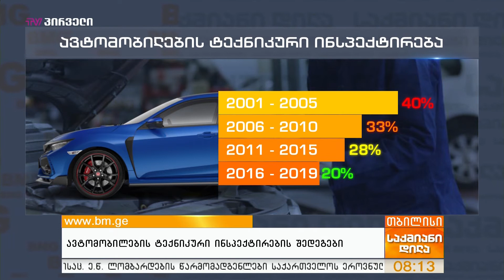ავტომობილების ტექნიკური ინსპექტირების შედეგები